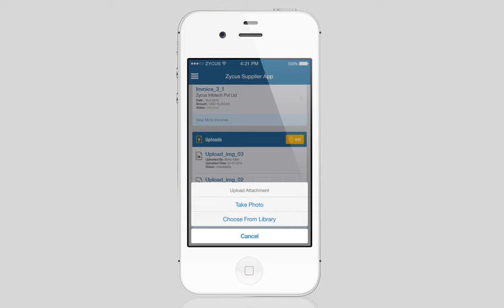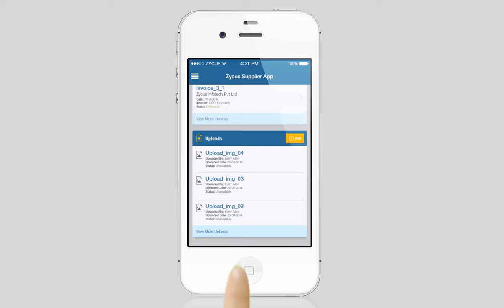Zycus Supplier App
Dive into the world of seamless supplier collaboration with our detailed video on Zycus Supplier Network. This cutting-edge solution is engineered to revolutionize the way businesses manage their supplier relationships, ensuring efficiency, transparency, and innovation across the supply chain.

Zycus Supplier App- Demonstration of upload feature.

Get the latest in procurement best practices and research from a wide variety of eBooks, reports, white-papers, webinars, newsletters and videos -